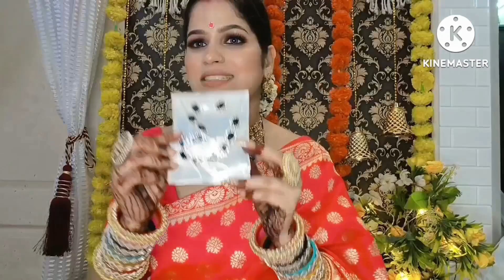Huge Messho Jewellery Haul || Starting just 60😳 ||Traditional Wedding Jewellery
Hey Guy's

I hope you like this video. if you do plz hit like

TV

Product link.